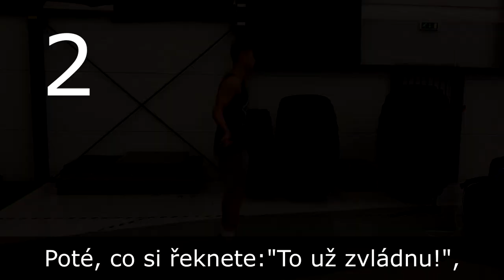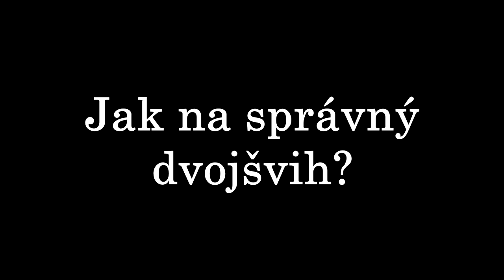ŠVIHUMENT #2 - Život Pekelného ŠVIHÁKA a Jeho Láska ke Švihadlu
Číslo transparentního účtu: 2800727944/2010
Srdce na pravém místě, z. s. , přispěj na malého Dominička s mozkovou obrnou i ty. Zaskákej si 30 sekund a tolik přeskoků x10 kč přispěješ 👍.

ŠVIHUMENT #2 - Tomáš "HÁZEČ" Vrba

Tvrdá dřina / HardWork, zranění, píle, konzistence - to vše stojí za SKILLEM (dovedností) Toma.

Máme pro něj challenge, kdy bude chodit po Praze a vyzývat náhodné lidi ke skákání a možnosti výhry švihadla (pozor spoiler = 72 let!!)

Tradičně taky 30s challenge ŠVIHUMENTU, kdy výtěžek přispějeme na dobrou věc.

Užij si švihument #2 ✌.

Kapitoly:

0:00 Kam jedeme, srandičky
2:40 Rozhovor, příběh Tomáše
4:51 Precizní práce rukou
11:05 Zranění
20:44 Je dobré dělat chyby?
26:20 Soutěž o švihadla
33:10 Přispěj na dobrou věc - challenge
36:37 Rozloučení